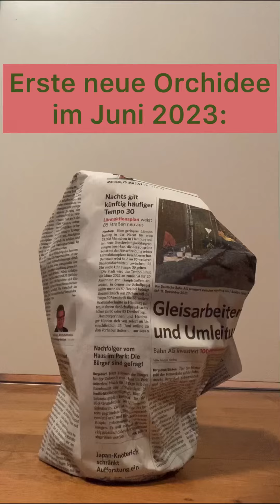Erste neue Orchidee im Juni 2023: Phalaenopsis Love Potion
Diese Phalaenopsis violacea Hybride mit dem wunderbaren Namen Love Potion ist mein erster Neuzugang diesen Monat. Ich hatte schon lange ein Auge auf sie geworfen. Als ich dann heute am Stand von Orchideen Rehbein auf der Terraristikbörse in Hamburg-Farmsen vor ihr stand, konnte ich weder ihrer Optik noch ihrem zitronigen Duft widerstehen und habe sie mitgenommen. Wie gefällt sie dir?